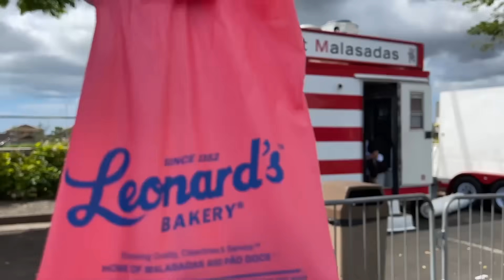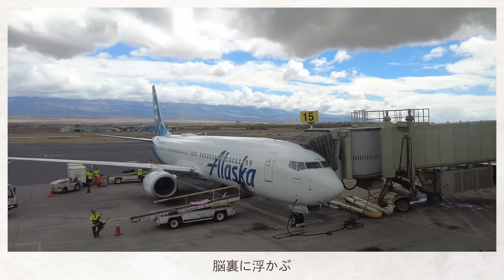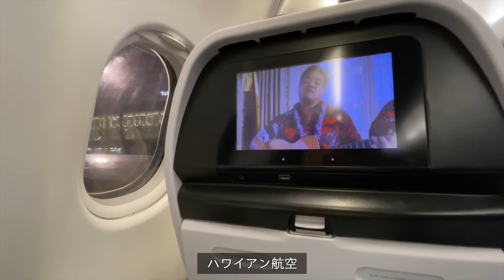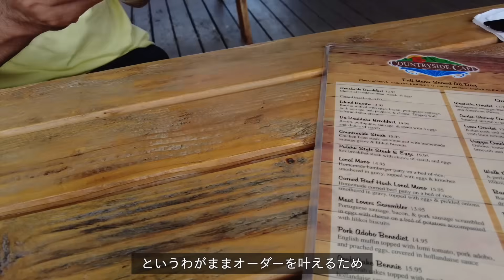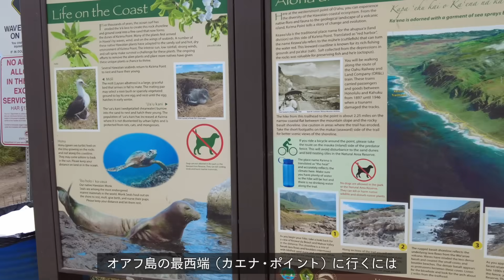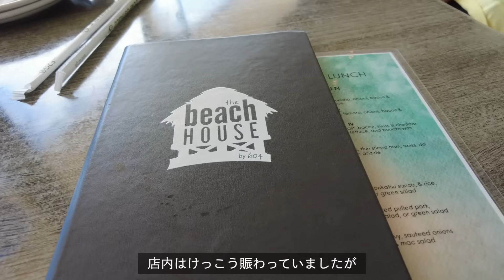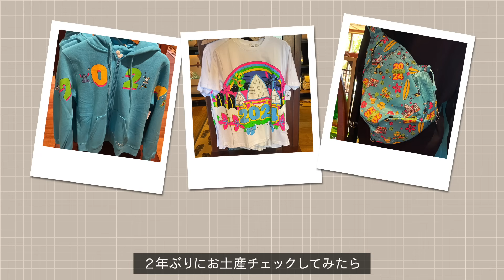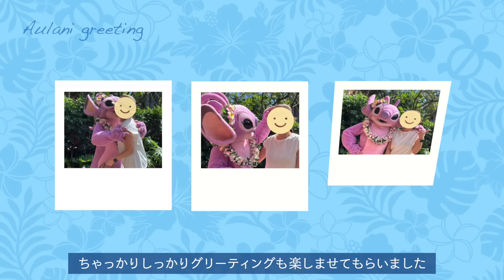【2024春ハワイ】Day1：到着日こそあえて遠出！ │ 空港から西の果てまで徳ちゃんと巡る西オアフ │ ワイアナエのおいしいレストランと絶景カフェ │ コオリナ＆カポレイも │Hawaii Vlog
2024年5月ハワイ旅：オアフ島２泊＋ハワイ島（ワイコロア）７泊
オアフ島は短い滞在ということもあって、到着日からフル稼働しようとおなじみの徳ちゃんにプライベートチャーターをお願いしました。

こちらからのリクエストは「西オアフ」とだけ。行き先や回る順序等は徳ちゃんに全部お任せ！
果たしてどんなところに連れて行ってくれるんでしょうか。

ワイケレ→ワイアナエ→カエナポイント→ワイアナエ→コオリナ→カポレイ

★ワイケレ
レナーズベーカリーで揚げたてマラサダを食べて、アウトレットでお買い物

★カエナポイント・トレイルヘッド（西側）

★ケアワウラ・ビーチ / ヨコハマ・ベイ

ハワイ柄イラスト：PIXTA（ttps://pixta.jp）